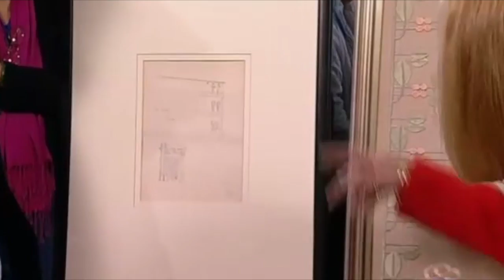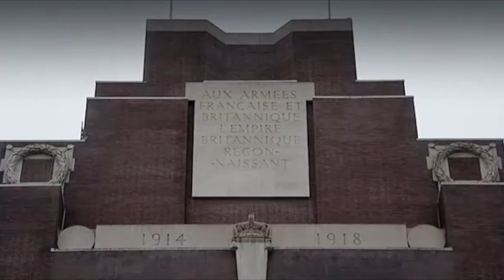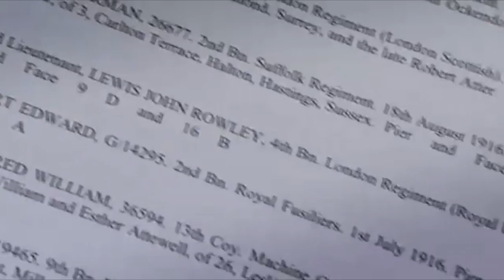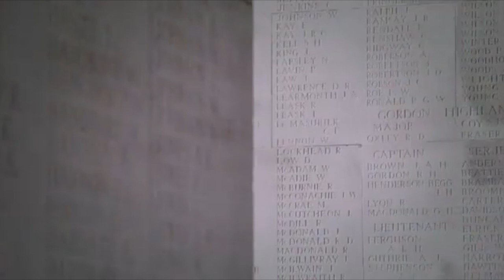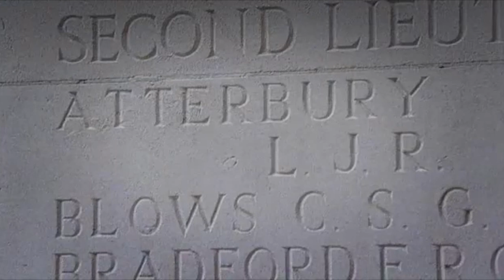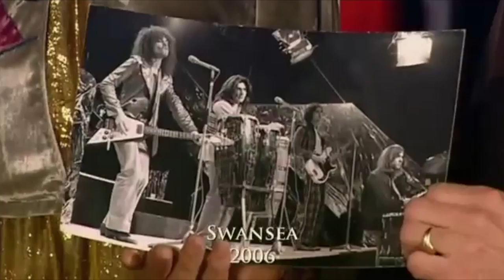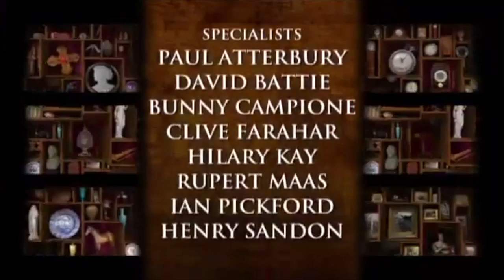Priceless Antiques Roadshow - Episode 2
Michael Aspel joins Fiona Bruce and the team to examine some of the tricks of the trade used by the Antiques Roadshow specialists in their quest for great reactions. The specialists advise on credit crunch proof collectables and a crew accompanies Paul Atterbury on his annual visit to the Somme - where he reveals the power of a personal family heirloom.